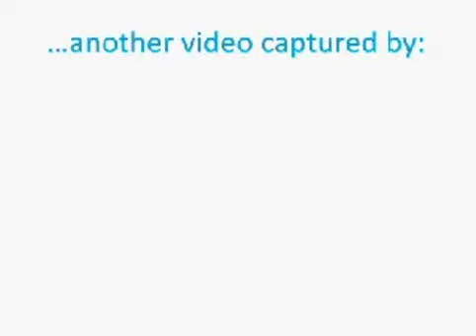Pyung Ahn Samdan.wmv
Pyung Ahn Samdan at Prairie Martial Arts